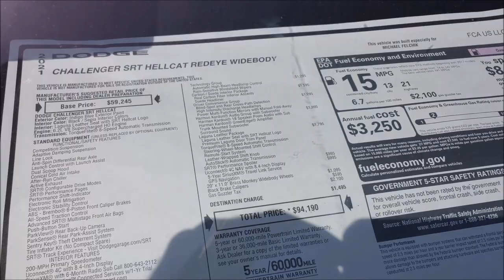2021 Dodge Challenger SRT Hellcat Redeye Widebody Dreamgoatinc Hot Rods and Muscle Cars